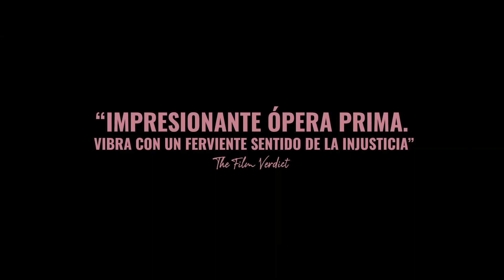✅LA HIJA DE TODAS LAS RABIAS (2023)🔴 🔴 Trailer Español⭐DRAMA⭐LAURA BAUMEISTER🔥FESTIVAL SAN SEBASTIAN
[] LA HIJA DE TODAS LAS RABIAS (2023) Trailer Oficial Español * SINOPSIS y FECHA DE ESTRENO * más Abajo en la Descripción []

➤ Título Original: "La hija de todas las rabias"
➤ País: Nicaragua
➤ Género: DRAMA

🎬 SINOPSIS:
Un gran vertedero de la capital de Nicaragua, siempre cubierto de niebla, es el hogar de María, una niña especial y con mucha imaginación. Vive con Lilibeth, su madre, y unos cuantos perros y sus cachorros que están a punto de ser vendidos. Cuando María los envenena accidentalmente, Lilibeth toma la difícil decisión de abandonarla en una planta de reciclaje, donde es obligada a trabajar junto a otros niños.

🚀FECHA DE ESTRENO: 21 de Abril de 2023 (España)

➤ DIRECCION: Laura Baumeister

➤ REPARTO: Noé Hernández, Diana Sedano, Ara Alejandra Medal, Virginia Raquel Sevilla Garcia, Carlos Gutierrez